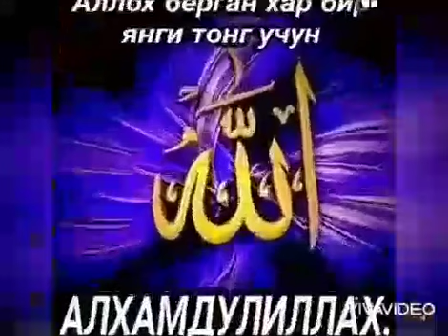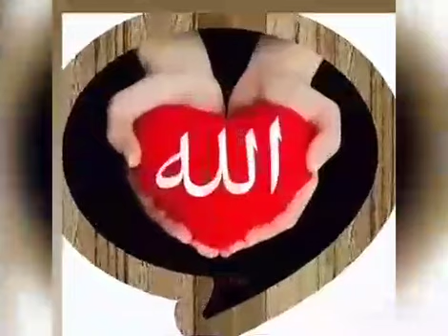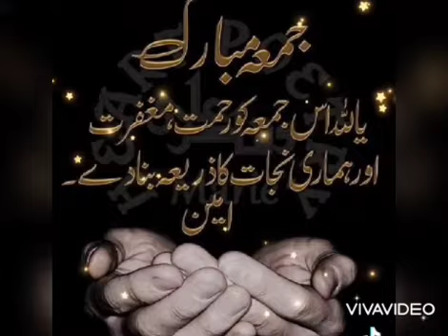ХОСИЯТЛИ ЖУМА МУБОРАК #